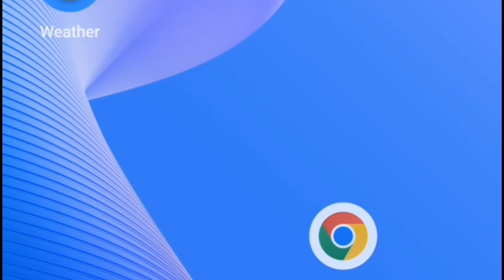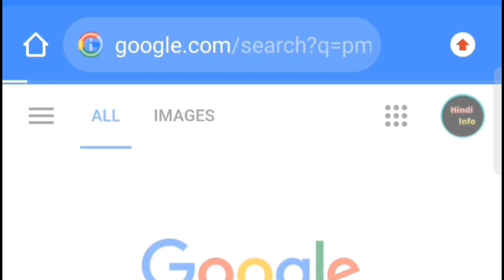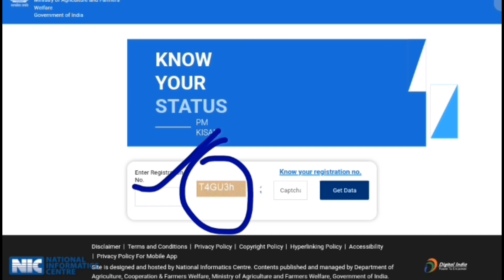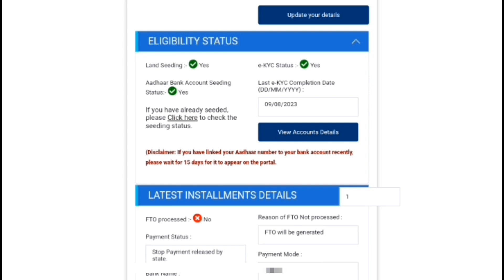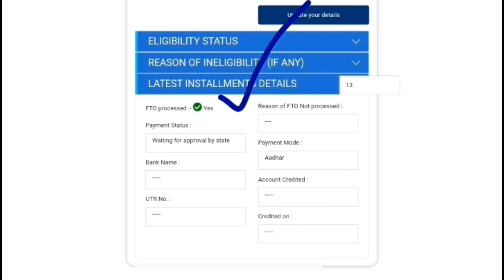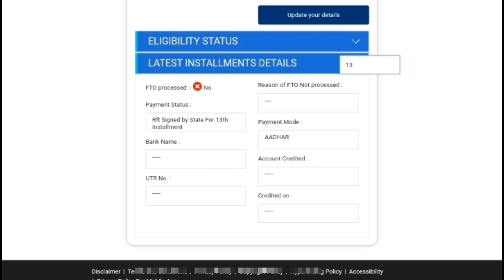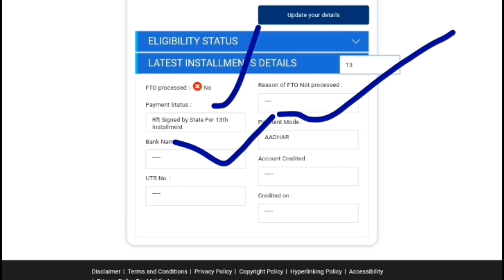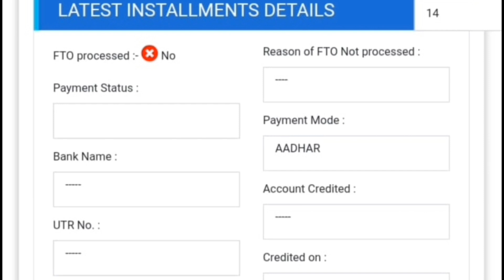Pradhan Mantri Kisan Samman Nidhi Yojana ✅ ll प्रधानमंत्री किसान सम्मान निधि योजना ✅ ll Hindi info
• Video Duration - 08:35 second

• Video Language - Hindi info

• Video Language - Hind ❤️

• Video Keywords - PM Kisan Samman Nidhi Yojana

• Your Queries 👇
•pradhan mantri kisan samman nidhi yojana 2023

•pradhan mantri kisan samman nidhi yojana status check

•pradhan mantri kisan samman nidhi yojana bihar

•pradhan mantri kisan samman nidhi yojana check status

•pradhan mantri kisan samman nidhi yojana status

•pradhan mantri kisan samman nidhi yojana update

•pradhanmantri kisan samman nidhi yojana video